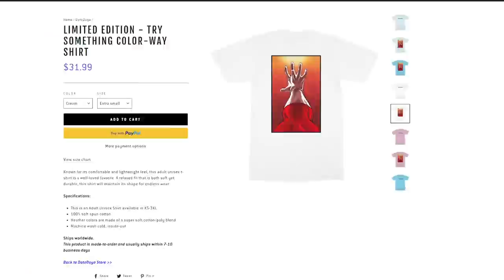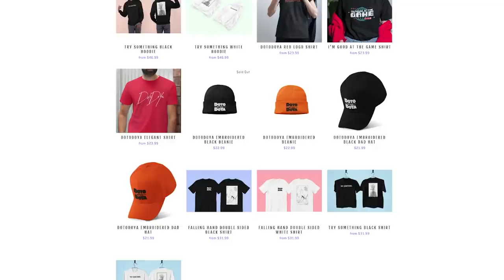TRY SOMETHING: The Finale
THE ULTIMATE COUNTER!! Today on the channel we are playing a team of only jiren and we are trying to win a full set of high rank online dragonball fighterz with only jirens counters. Out opponents are gonna have to try something if we stand any chance of winning.